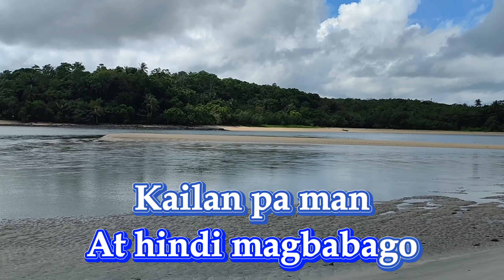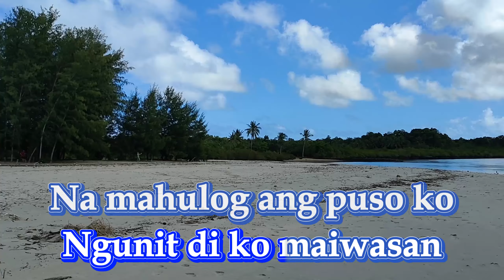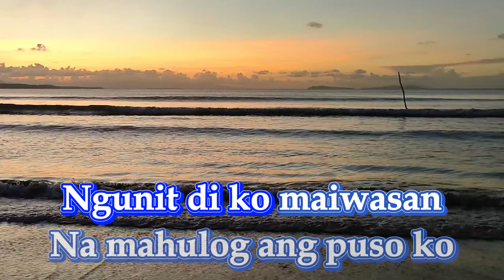Nagmamahal Kahit Bawal - karaoke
SONG : Nagmamahal Kahit Bawal
Artist :  Narex Bernan

Background Video:
Siruma, Camarines Sur